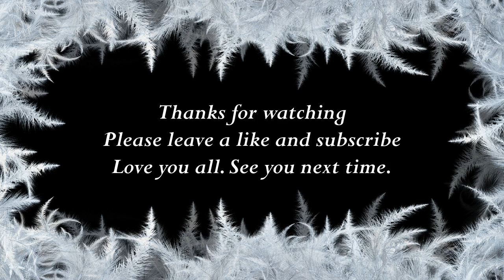How to say Eva in Arabic